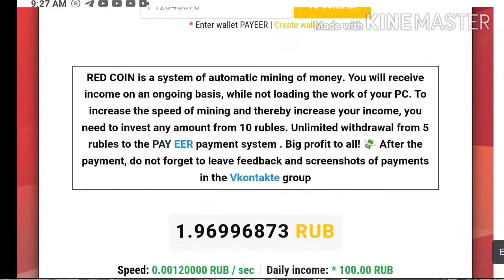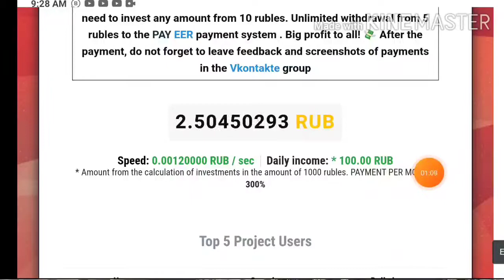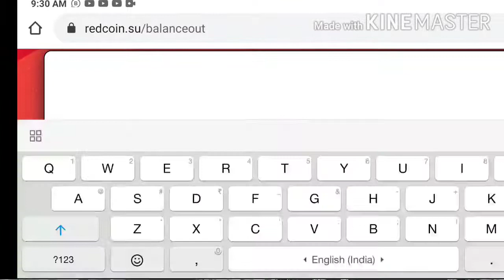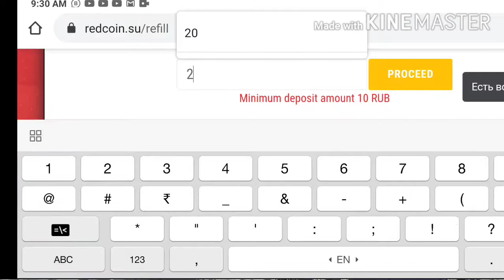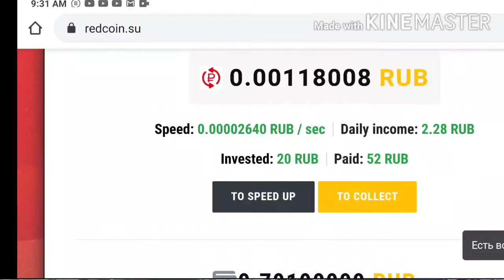36 rubs live withdrawal proof! Most Trusted ruble mining site: redcoin.su! Don't miss! Hyips daily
36 rubs live withdrawal proof! Most Trusted ruble mining site: redcoin.su! Don't miss! Hyipsdaily

Hyip Sites,
hyips daily,
hyip investment sites 2019,
hyip monitor,
 hyip review,
Hyip support,
hyip website
allhyip
online investment
hyip scam
investment opportunities
bitcoin investment
best investments
forex investing
top hyip monitors
investment funds
investing
top 10 hyip
btc hyip
gold investment
hyip investment plan
hyip companies
hyip strategy
investment that pays daily profit
hyip script
good hyip
hyip new
paying hyip
newhyip
best paying hyip programs online
hyipforum
legit hyip
hyip monitoring
legitimate hyip programs
hyips monitor
btc investment
hyip 2019
allhyipmonitors
trust hyip
hyip list
non hyip investment programs
hyip review